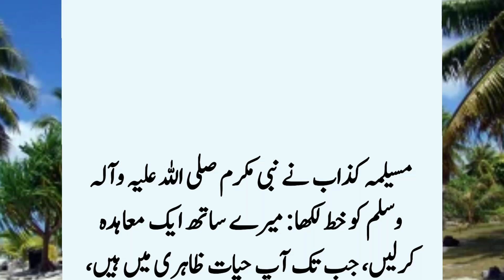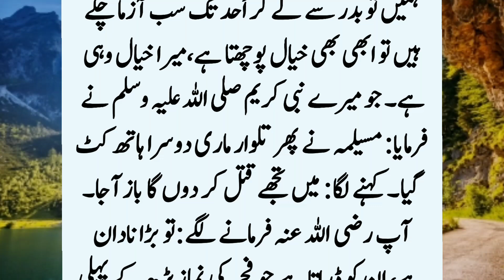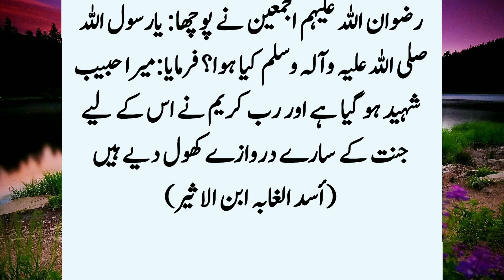Story Of Hazrat Muhammad's (SAW) Letter To Musalma Bin Kazab | Islamic Stories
Musailma Qazab wrote a letter to the Holy Prophet, peace be upon him: Mere

Make an agreement with us, as long as you are alive, you are a prophet, when you die, I will be a prophet, or make an agreement that you are the prophet of half of the Arabs and I am the prophet of half of the Arabs. You wrote a reply letter which Musailma screamed after reading because...?